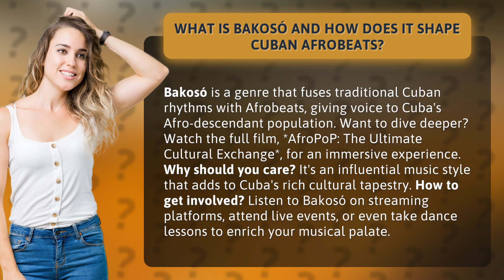What Is Bakosó and How Does It Shape Cuban Afrobeats?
Unveiling Bakosó: The Fusion of Cuban Rhythms and Afrobeats • Bakosó: Cuban Rhythms Meets Afrobeats • Discover the captivating genre of Bakosó, where traditional Cuban rhythms harmonize with Afrobeats, giving voice to Cuba's Afro-descendant community. Immerse yourself in the full film, *AfroPoP: The Ultimate Cultural Exchange*, to truly understand its impact. Explore this influential music style, enrich your cultural knowledge, and expand your musical horizons by listening to Bakosó on streaming platforms, attending live events, or even taking dance lessons.